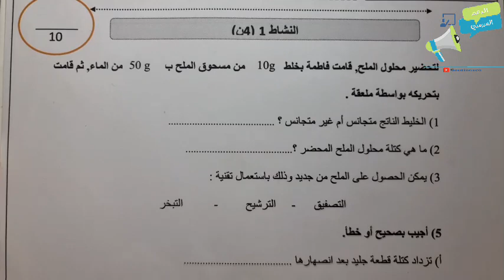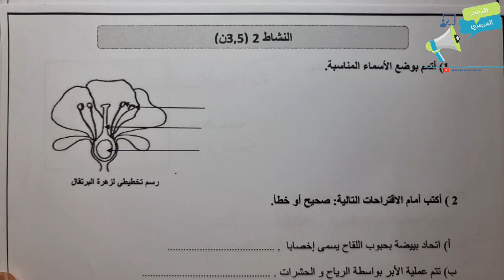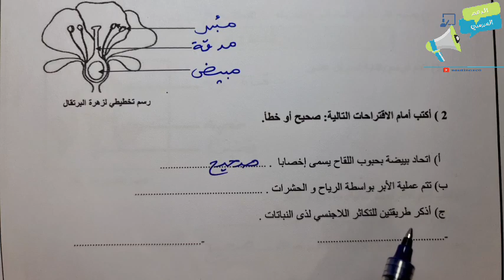فروض المستوى الخامس ابتدائي الدورة الثانية | فرض الأول الدورة الثانية النشاط العلمي الخامس نموذج9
للتسجيل بالدعم الخاص المستوى الخامس ابتدائي و الاستفادة من فروض الدورة الثانية المستوى الخامس ابتدائي و التواصل مع الأستاذة الرجاء الاتصال بالرقم  📞0️⃣6️⃣3️⃣0️⃣7️⃣2️⃣3️⃣1️⃣6️⃣2️⃣
أو الاتصال بالرقم :
📞0️⃣6️⃣9️⃣9️⃣8️⃣1️⃣3️⃣2️⃣7️⃣5️⃣
أوعبر الواتساب 📱 اضغط على الرابط  📱
فرض الأول الدورة الثانية النشاط العلمي الخامس نموذج6